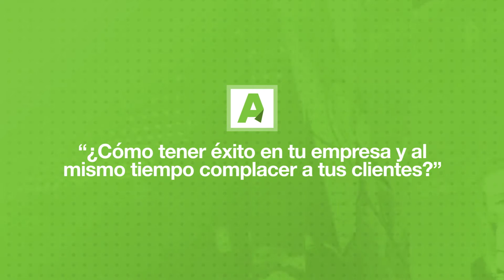Atlantis University - Recomendaciones de un Profesional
Nuestros alumnos, egresados e invitados comparten sus experiencias y consejos para progresar en el mundo financiero.  Haz click en el link para aprender como la certificación de Project Management dentro del MBA prepara a los egresados de Atlantis University con las habilidades técnicas necesarias para triunfar en el sector financiero.